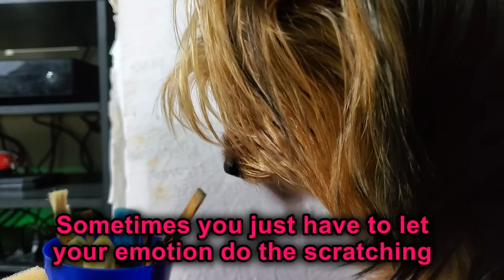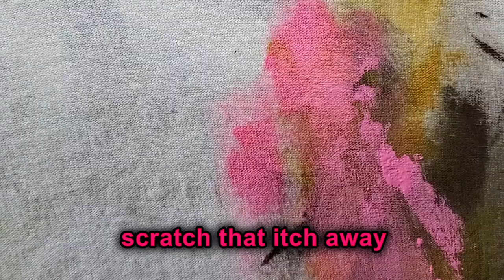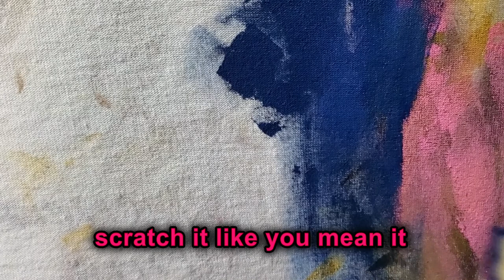Cute Puppy Learns to Paint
Puppy Learns to Paint
Yorkshire Terrier Puppy Learns to Paint

It's Benji's first time painting.

I used google translate for the following, I don't know if these are accurate LOL:
Hola mi nombre es Benji, soy un yorkie. Gracias.

안녕하세요, 저는 Yorkie Benji입니다. 댓글을 달고 공유하는 것을 잊지 마십시오.

Olá, meu nome é Benji, um Yorkie. Não se esqueça de se inscrever, curtir, comentar e compartilhar.